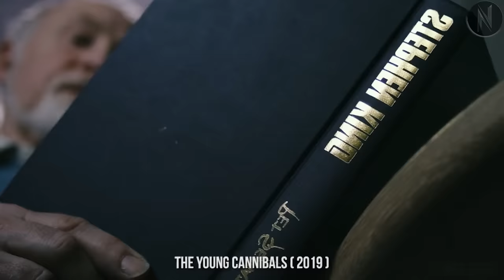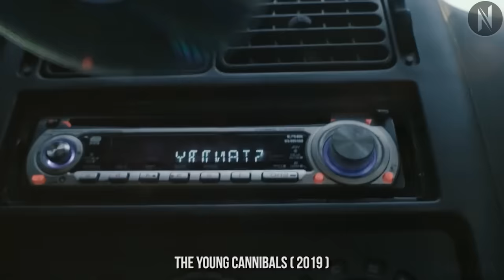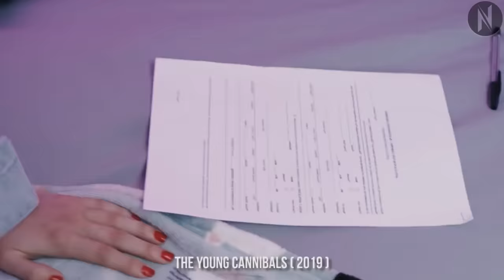They Thought They Were Eating Normal Burger Until They Realized What It Was, But Now It's Too Late